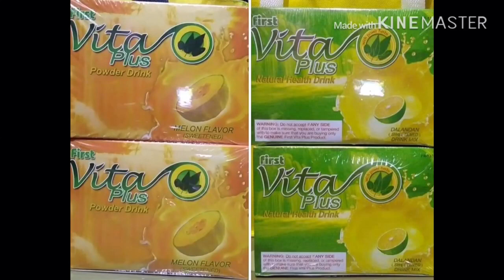CHARLIE LOZADA NEW ITEM SA KANYANG ONLINE business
GUYS TULUNGAN NATIN SI CHARLIE NA LUMAGO ANG KANYANG BUSINESS 🎊🎊🎊

salamat at mabuhay tayong lahat🌸🎊🎊🎊